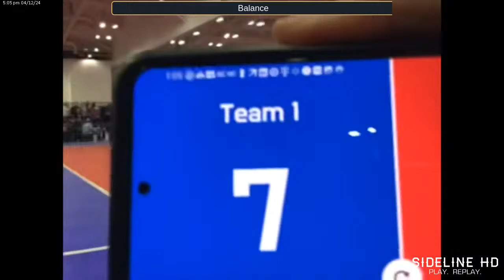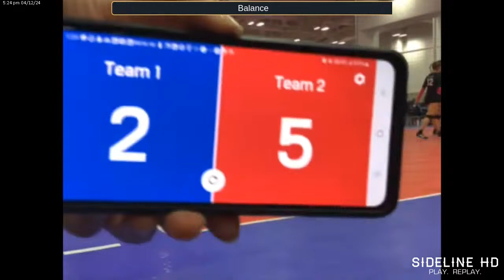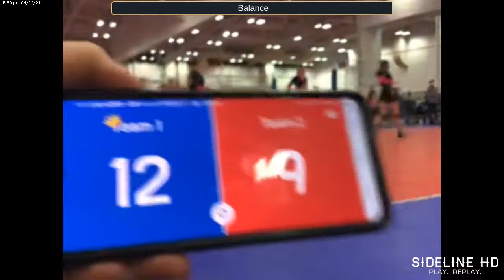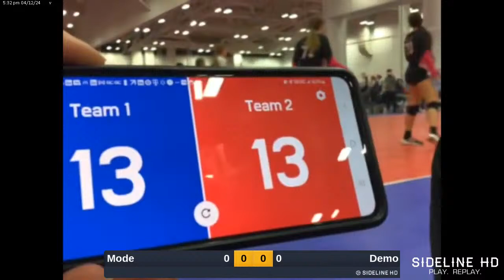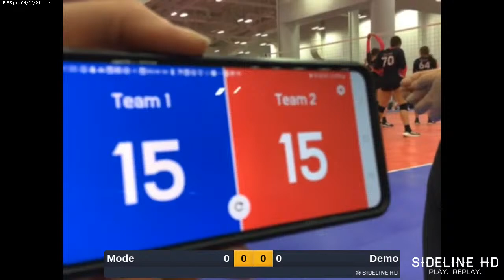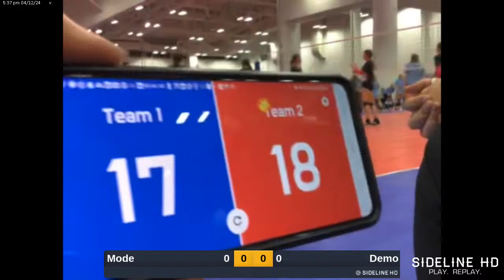Balance 14 White (2024.04.12)